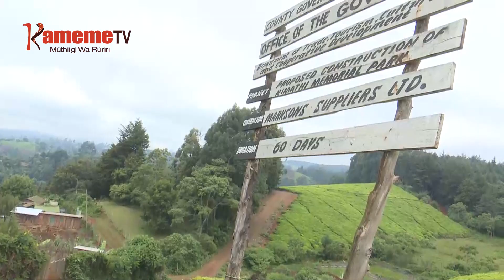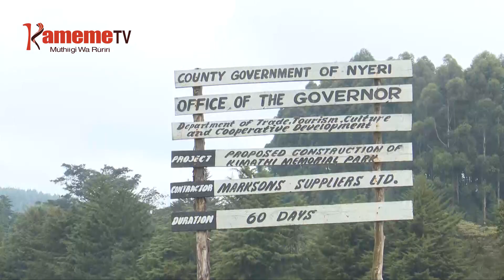Aikari a wandi ya Dedan Kimathi kuuria barabara iria Kimathi arathiirwo yakwo